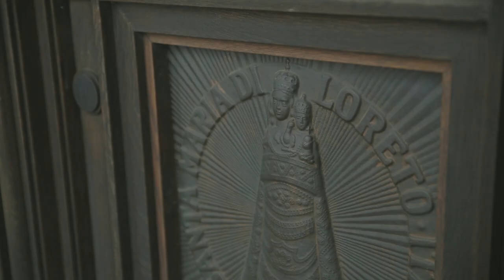Kim jest dla mnie Maryja - film pomagający odkryć nasze wewnętrzne piękno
Pomysłodawca i prelegent: Ks. Piotr Śliżewski